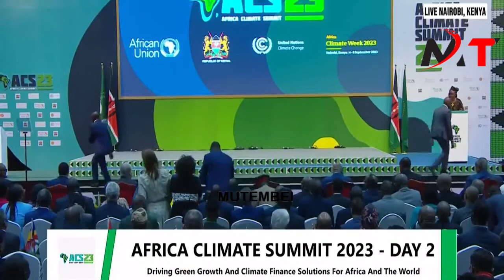UKU KENYA ATA RAILA ANAJUA MAMBO NI MATATU"FEARLESS PRESIDENT RUTO TELLS AFRICAN PRESIDENTS